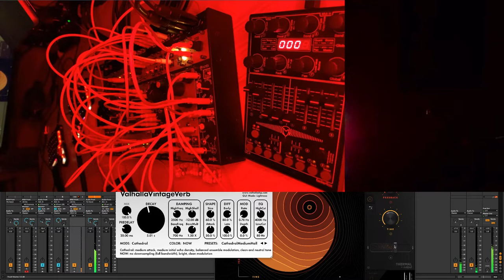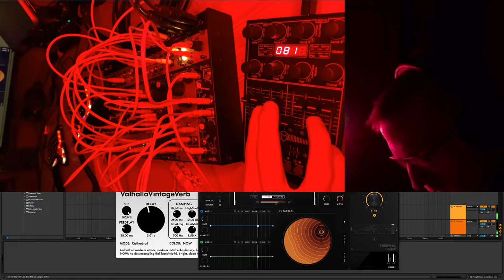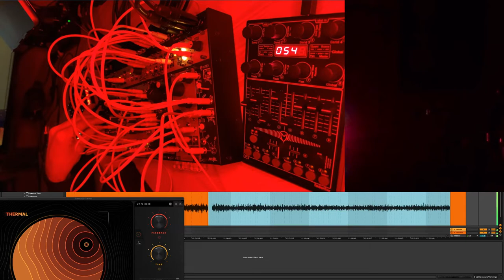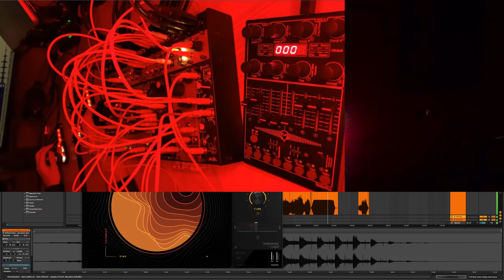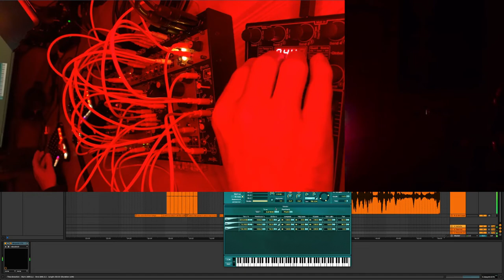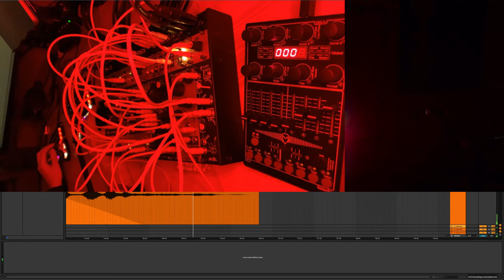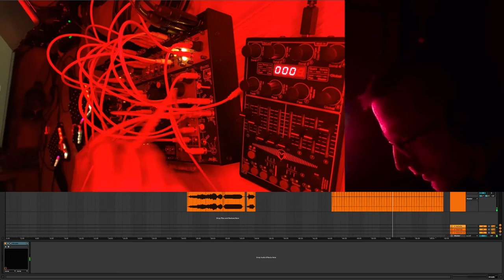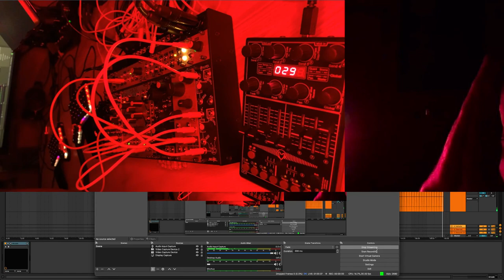They Became What They Beheld - Live @ The End of the World, 2022-03-02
Live impromptu performance as "They Became What They Beheld."